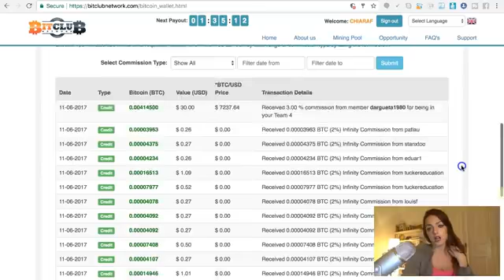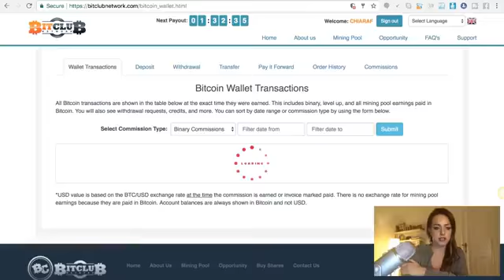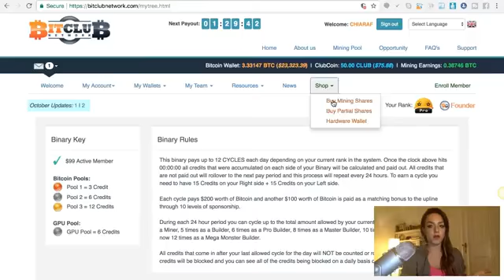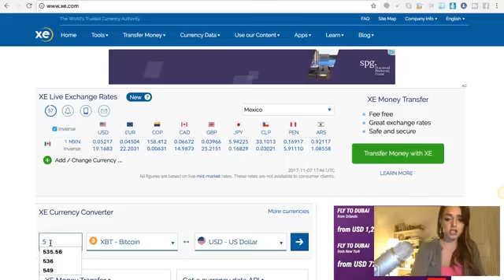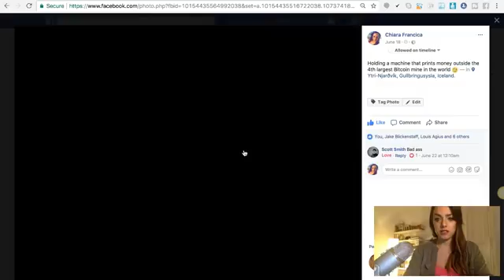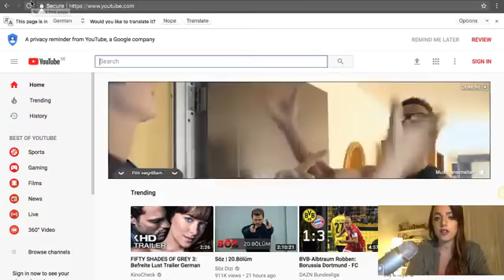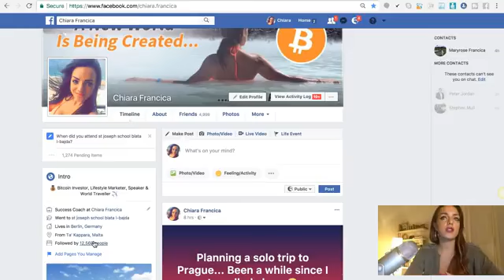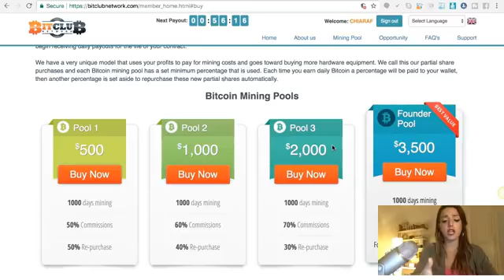Bitclub Network Review~ $8400.00 in 7 Days - My Bitclub Network Strategy & Incentives For Joining Me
HOW TO GET STARTED WITH BITCLUB NETWORK:

Step 1: If you don't have Bitcoin, first get a bitcoin wallet and buy bitcoin in exchange for your
(Get $10.00 worth of Free bitcoin with your first $100.00 purchase using this link)

Step 3: Use my Bitclub Network URL to enroll (you require a sponsor to get started):

Step 4: Use your bitcoin to pay for the $99 membership - this will be prompted right after
email verification

Step 5: Get your mining pool(s) at the back office

Bitcoin Mining
Bitclub Network
Bitclub Network Scam
Bitclub Scam
Bitclub Review
Bitcoin Mining
Bitclub Network Results
Bitclub Network Review
Bitcoin Network Mining
Bitclub Network Results
Bitclub Network Earnings
Bitclub Earnings
Joby Weeks
Bitclub network mining
How to get bitcoin
Bitcoin mining profitability
Bitcoin mining for dummies

Bitclub Network Review ~ Bitcoin & Mining Bitcoin With Bitclub Network -